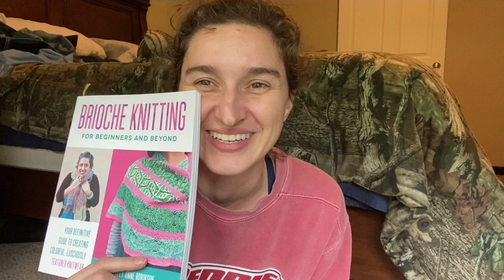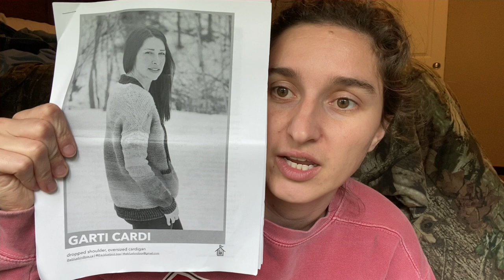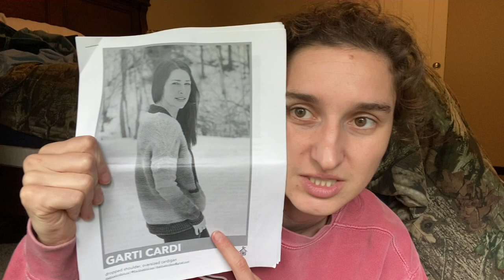Delight Knits Podcast - Episode 34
Patterns Mentioned
Kihnu Socks by Aleks Byrd - Zeezee Textiles Sample